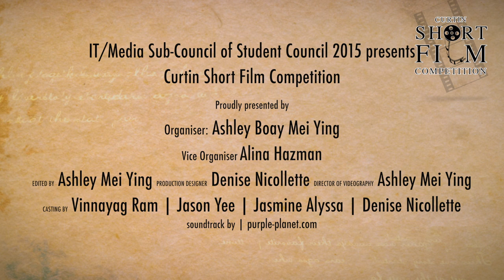Curtin Short Film Competition 2015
In conjuction with Mother's Day on the 10th May 2015, the Student Council of Curtin University Sarawak proudly presents to all current students from all Faculty, this year's Curtin Short Film Competition 2015! This is the chance to showcase your talents in film making and also to do a short film with the topic "Mom" regardless of the genre.